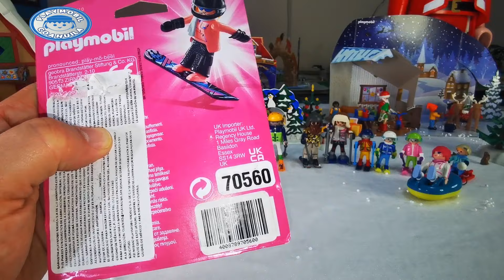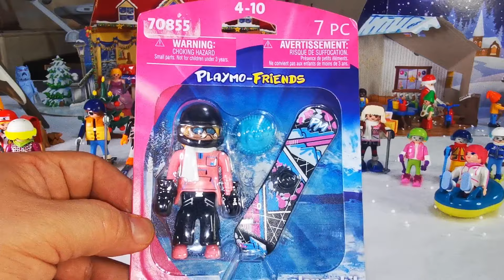Playmobil Chica con Snowboard (70855)